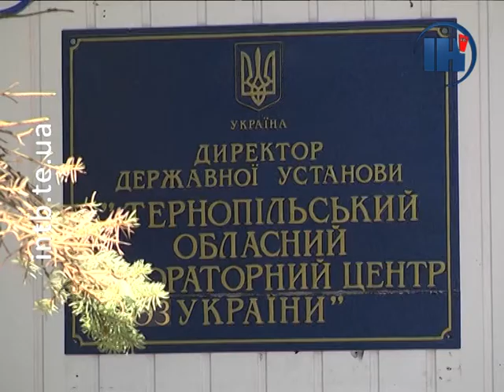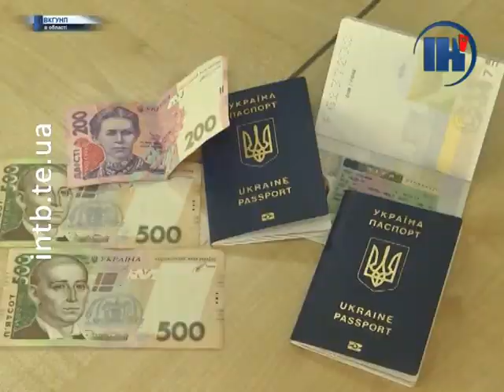Підсумковий випуск за 19 червня 2017 року